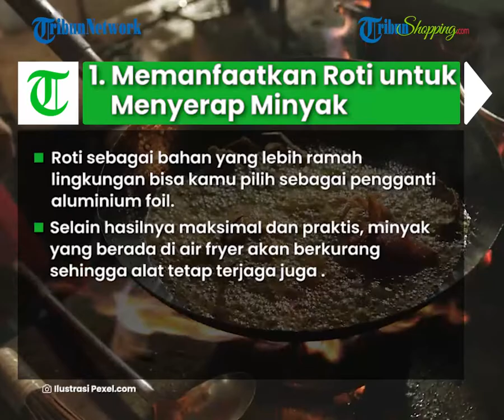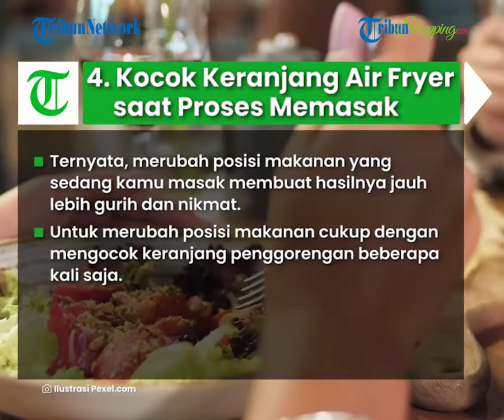Simple! Begini Tips Jitu Menyajikan Hidangan yang Renyah dengan Menggunakan Alat Air Fryer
TRIBUN-SHOPPING.COM- Siapa disini yang ingin menyajikan makanan yang renyah dan nikmat dengan menggunakan air fryer?

Nah, kali ini TribunShopping punya tips jitu yang bisa kalian coba.

Kalau mau tau jawabannya, simak pembahasan yang berikut ini yuk.

1. Ravelle Digital Air Fryer

2. CUCKOO Air Fryer CAF-C0510DW

3. Midea Air Fryer MF-TN30A